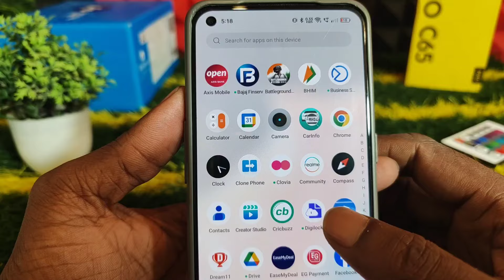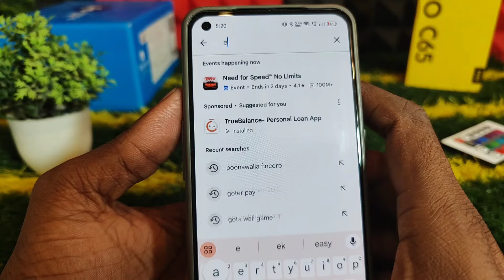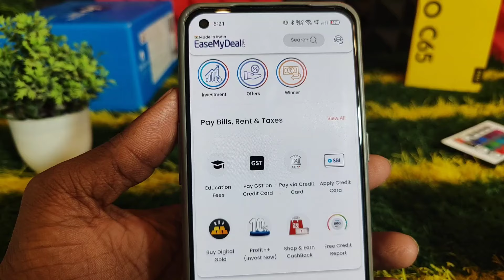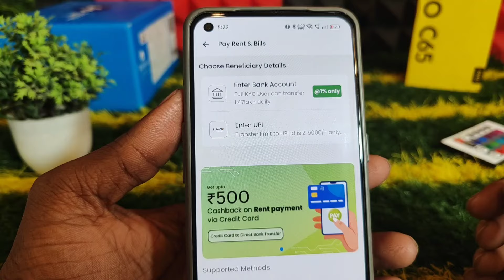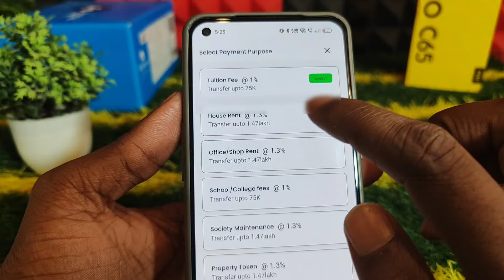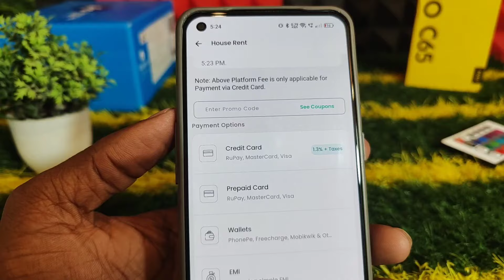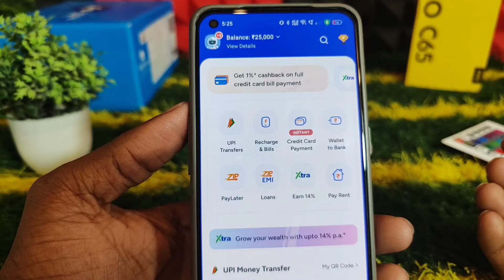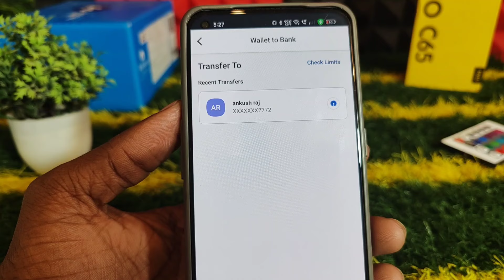RBL Bank Credit Card To Bank Transfer | RBL Bank Credit Card Se Paise Kaise Nikale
about this video is video me maine aap logo ko btaya hai ki kaise aap log rbl credit card ka paisa bank me bhej sakte hain bilkul easy tarika hai ... umeed hai aaplogo ko video kaphi jyada pasand aayegi ..